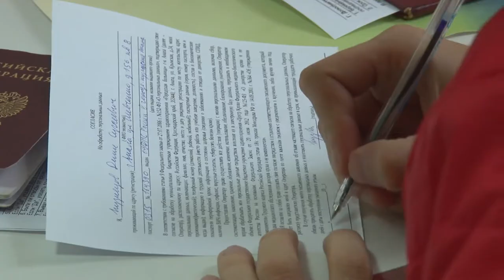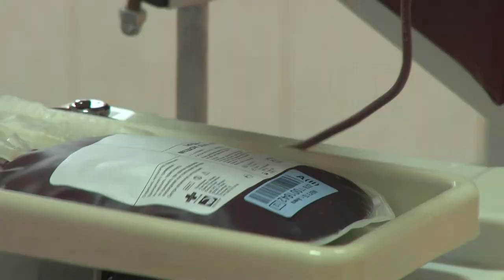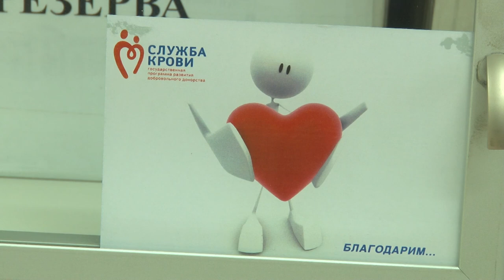В День добровольца в Анапе стало больше доноров